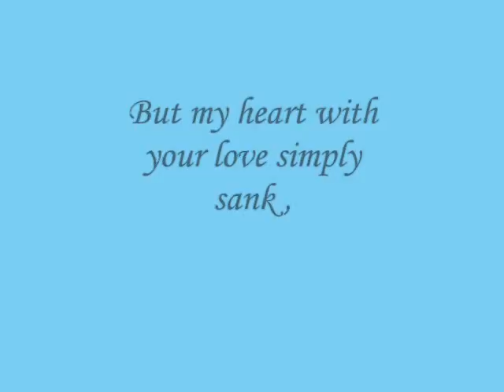But my heart with your love simply sank ,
do.
do so
Money is an excellent servant, but the host
very bad.